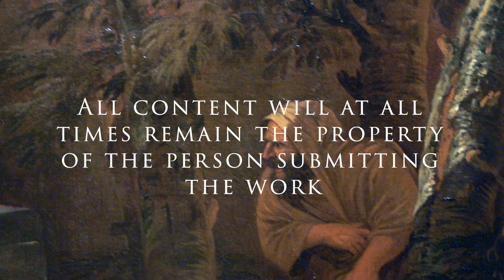From the Quarries Community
Two and a half years ago From the Quarries was launched as a small site dedicated to preserving and sharing work of Masonic interest that was at risk of being lost forever. Since that time, it has grown and matured beyond my wildest expectations.

Today the archives host nearly a thousand documents and videos, and its content is viewed several thousand times a week by Masons and interested parties from around the world.

It has been truly inspiring to me to watch the site grow and to have conversations with Brethren from different cultures, orders, and jurisdictions about what Freemasonry means to them. Freemasonry truly is universal, and I am delighted to think that this project is helping Brethren from around the world to share their Masonic journeys and learnings across cultures and borders.

I am often asked by visitors and subscribers how they can get involved in helping the project to grow. This is where the idea of building a community comes in.

Putting it simply, I’d like to open up the opportunity for everyone to share their content on the site for all to enjoy.

If you have any content –lectures, presentations, research papers or any other Masonic or esoteric musings that you would like to add to the archive just go to fromthequarries.com to get in touch.

I’m happy to host audio, video, text, images, or music that you feel would add to the corpus of knowledge on the site. Maybe you have video of a presentation you have given, or an audio file. Whatever the format I’ll find a way to publish it.

Content will need to be appropriate to and consistent with, the intent of the archive and in order to avoid copyright and other issues will have to comply with the community guidelines published by YouTube. It will at all times remain the property of the person submitting the work.

So what are you waiting for? Get in touch and together we can make From the Quarries a true community dedicated to the advancement of Universal Freemasonry.